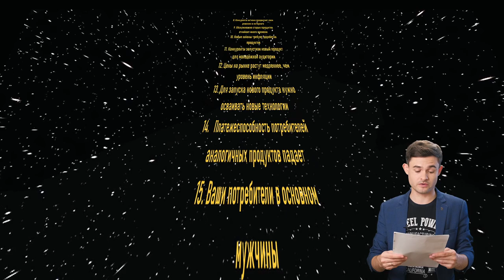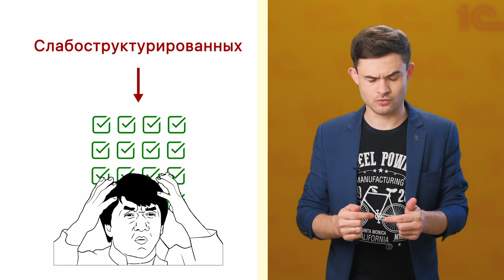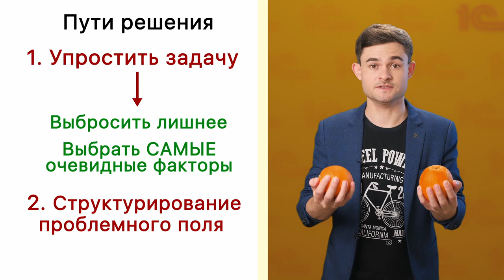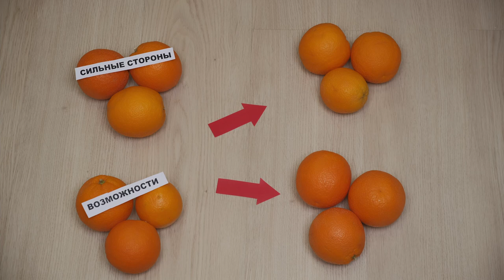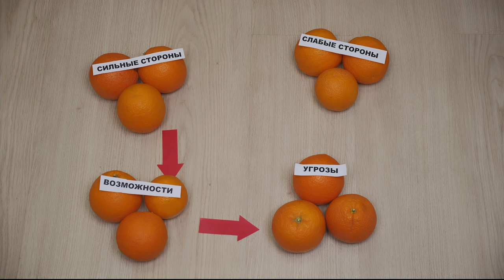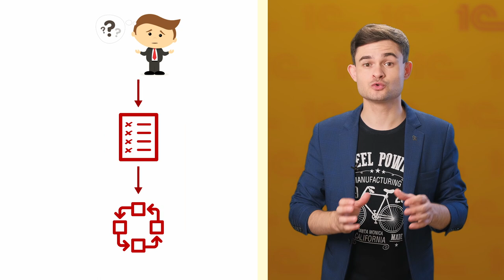SWOT анализ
В бизнесе часто приходится сталкиваться с многофакторным анализом слабо структурированных задач. Многофакторным – в данном случае означает, что во внимание приходится принимать десятки, а иногда и сотни факторов, событий, данных и процессов. А слабо структурированных – это значит, что очень трудно разобраться, как все эти факторы связаны друг с другом и как они друг на друга влияют. Один из подходов к решению подобных задач – структурирование проблемного поля. С самым популярным инструментом, SWOT анализом, мы познакомим вас в этом видеоролике.